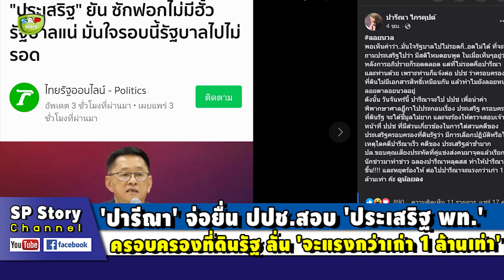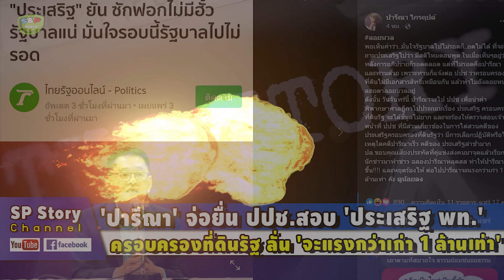'ปารีณา' ขอสางแค้น 'เสพิศุทธ์' ร้องสอบรุกลำน้ำหวังสอยร่วง ส.ส.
ขอบคุณที่มา : mgronline , dailynews , thairath , FB-ปารีณา ไกรคุปต์